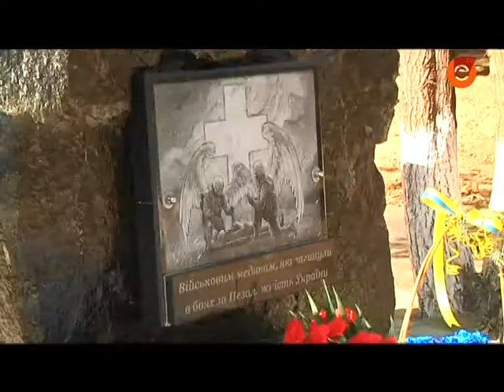08.10 | Біля мобільного шпиталю встановили пам’ятник загиблим військовим медкам